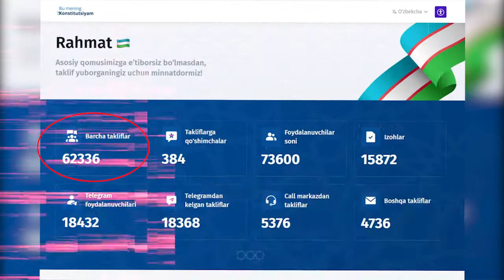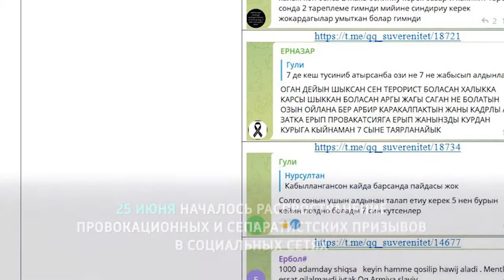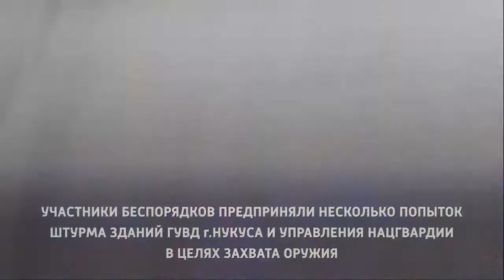Каракалпакстан | Хронология событий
Видео о конституционных реформах в Узбекистане с объективной информацией о последних событиях в Каракалпакстане